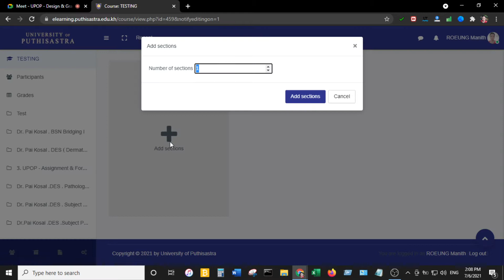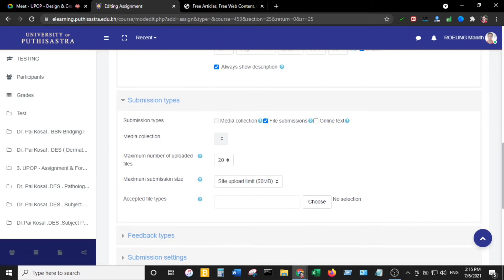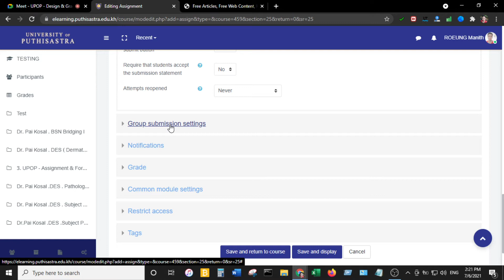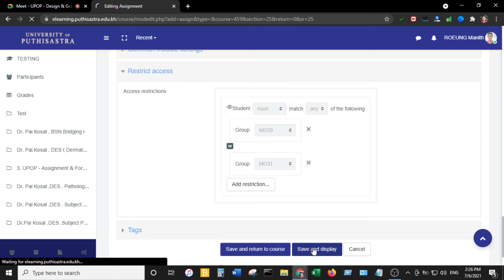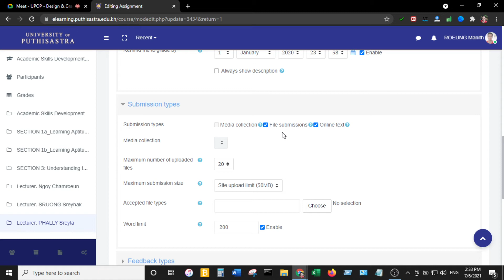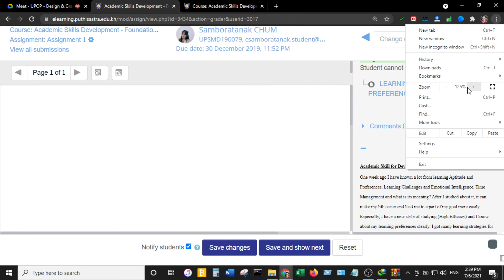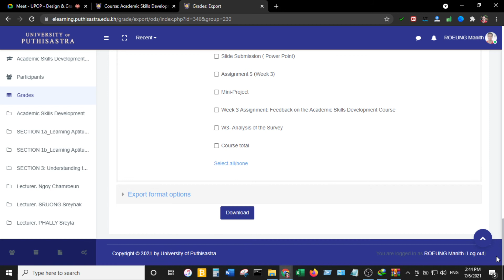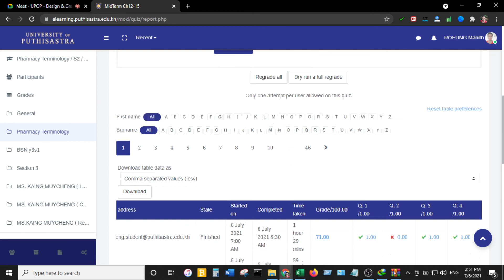Assignment Design and grading - Afternoon Training Recorded - KH Ver